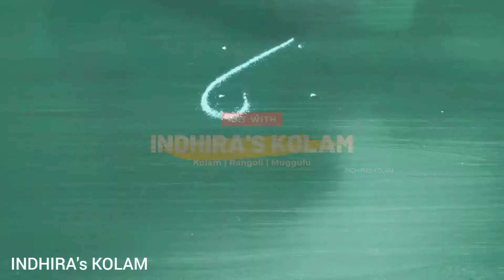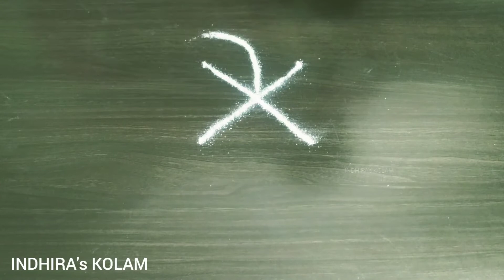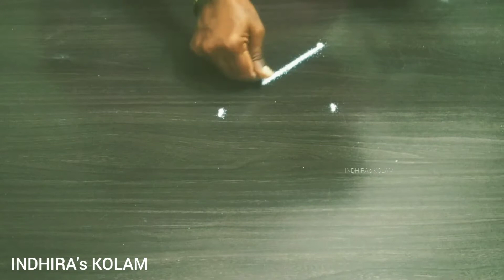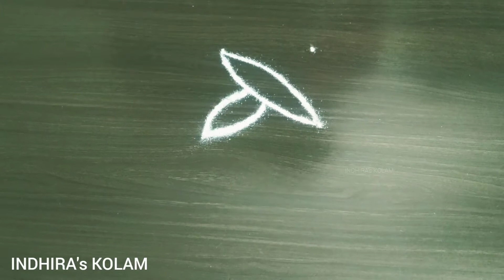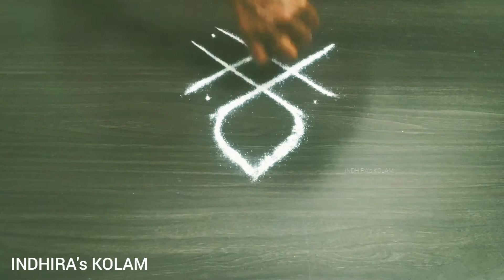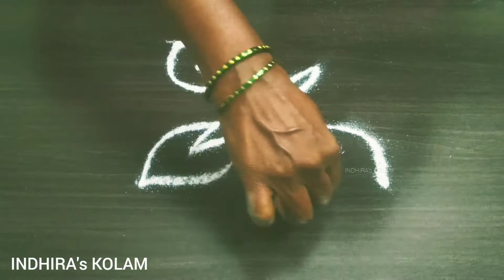2 Pulli Kolam Collection | simple kolam | 2min kolam | 2x2 pulli kolam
Aadi Last Friday Pulli Kolam Collection⚛️